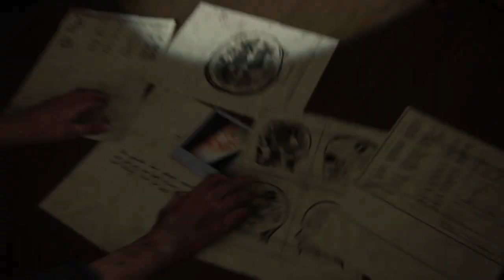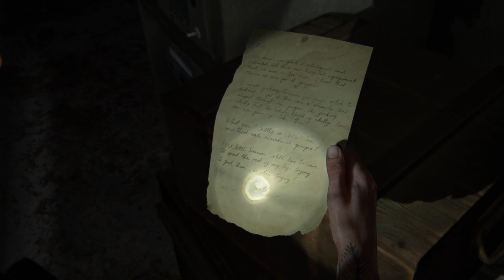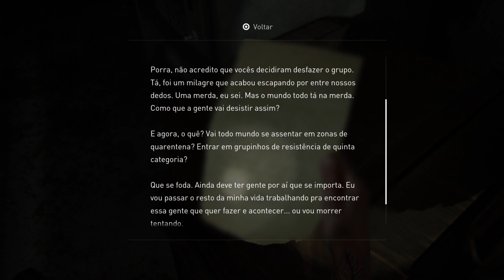The Last of Us™ Parte II: Perseguição, XXIX.